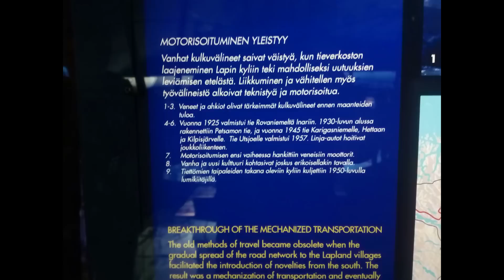Inarissa mukka.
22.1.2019 Inarissa mukka Lemmenjoeltä. Wetten R 1200 GSA jäätymis ongelmia, ei käy tyhjäkäyntiä.

Samalla käytiin Siida Museossa.